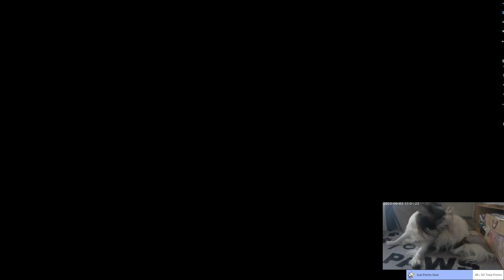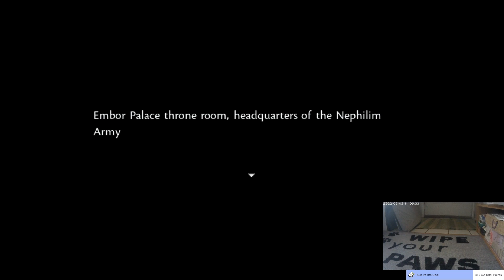Symphony of War - Episode 5 Part 1 - A Turn Based Tactical RPG